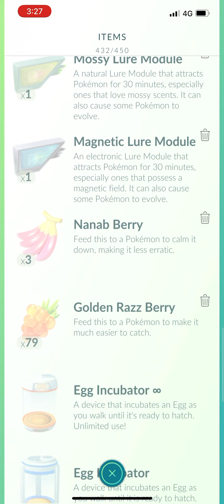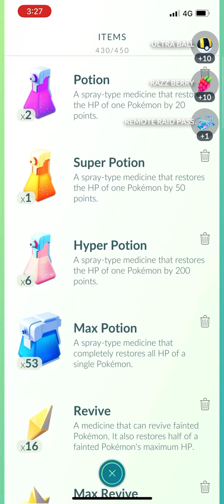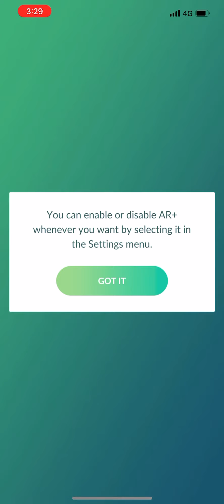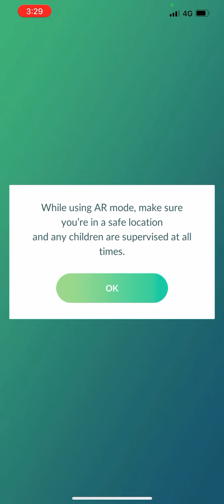Pokémon Let’s play ep5 (bye bye grass grunt)